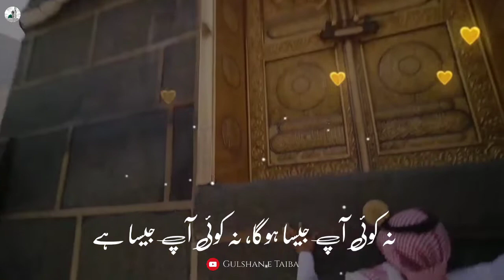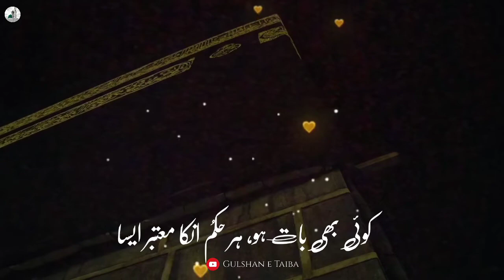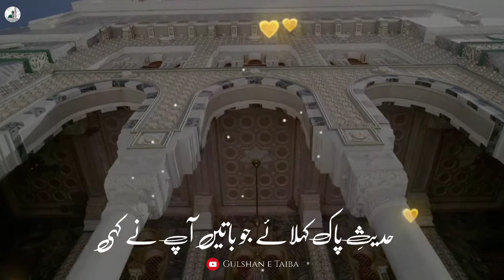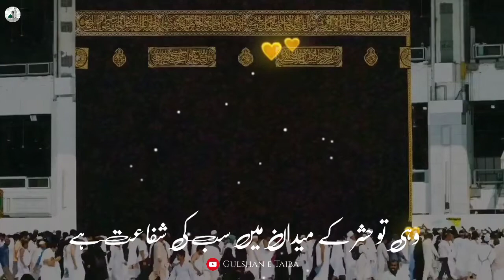Maula ya salli wa sallim | Qaseeda burda shareef with urdu lyrics | Best Version 😍 | Full video HD